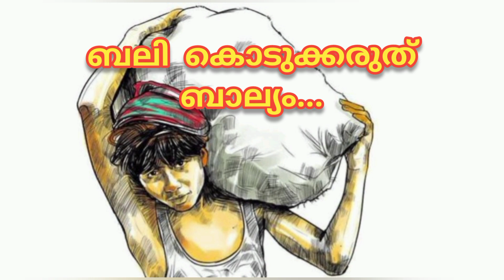ലോക ബാലവേല വിരുദ്ധ ദിനംAnti child labour day#World day against child labour#ബാലവേല വിരുദ്ധ ദിനം